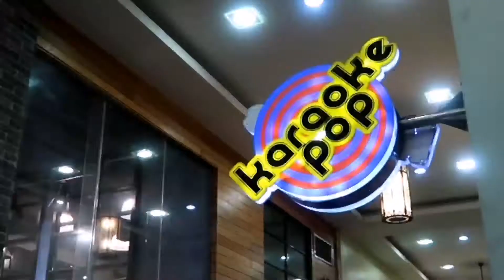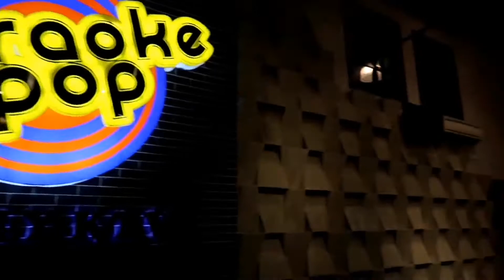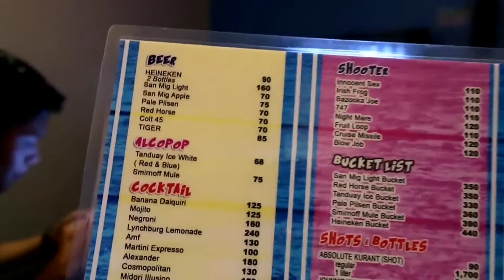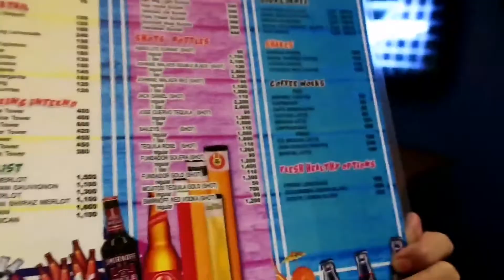Bibimbob, Karaoke Pop, Lanterns in Manhattan Row, Cubao Ep. 2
Hey Guys! Napadpad kami sa Manhattan Row sa Cubao and was surprised sa magagandang lanterns na andoon, very instagram worthy talaga! Nag concert si Bob sa Karaoke Pop Family KTV, and for dinner simple lang sa Kimbob in Gateway food court. Just sharing with you guys a fun night na pwede gawin without overspending.